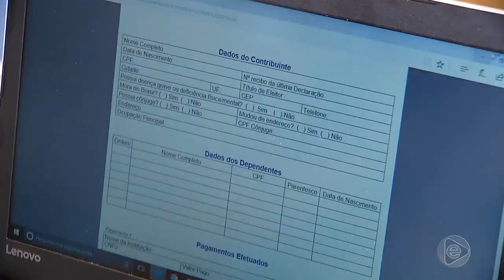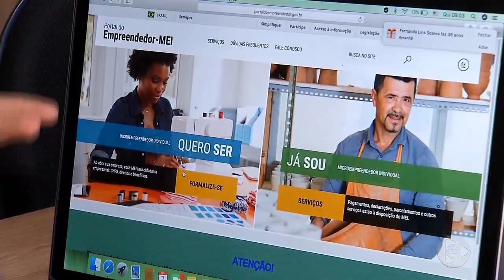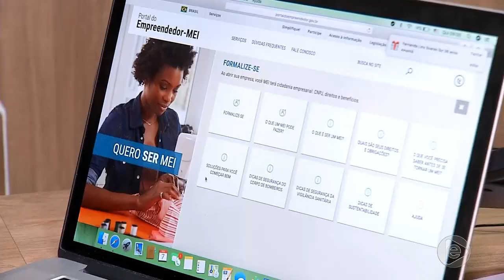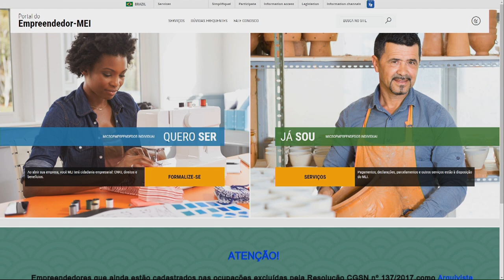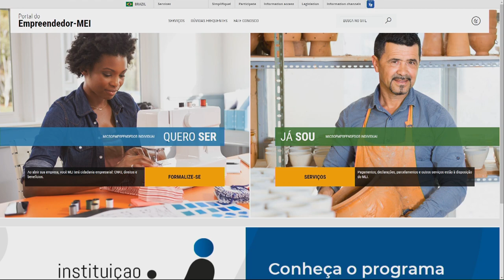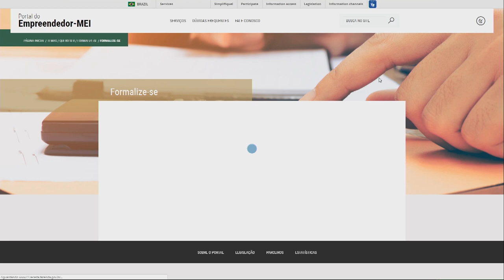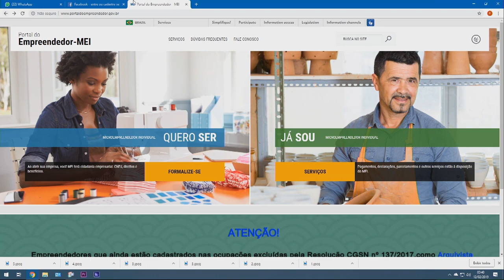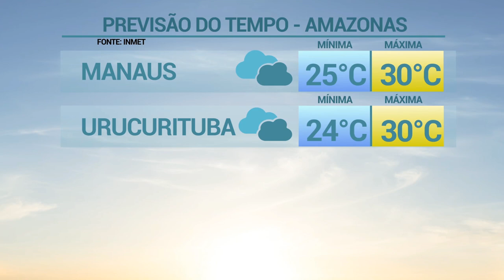6 Horas Notícias – 12 02 2019 02º Bloco